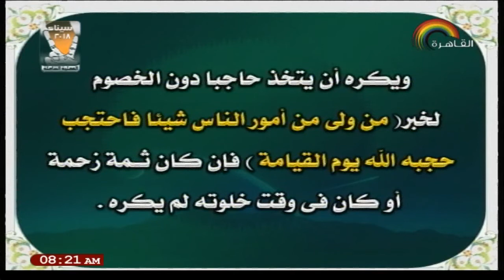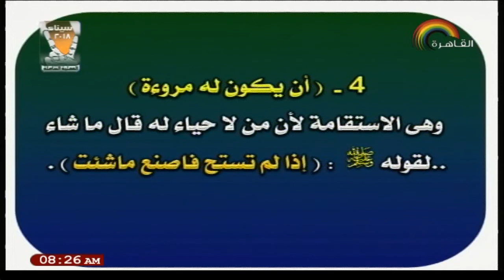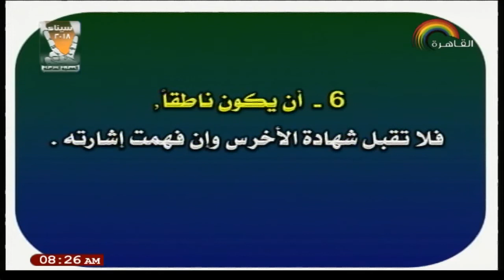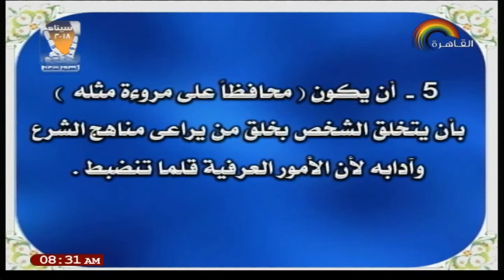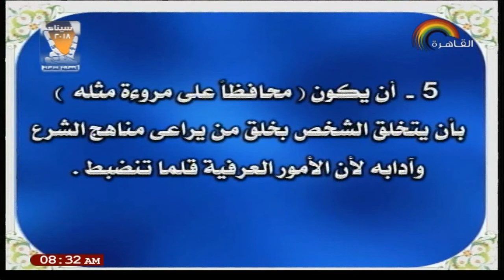06-04-2018 فقه شافعي للثانوية الأزهرية